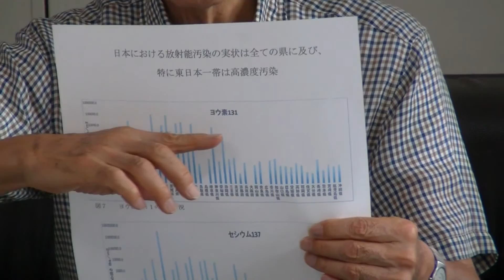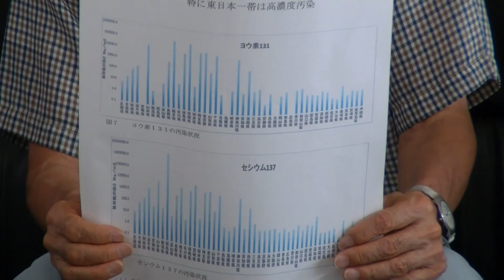20160901 矢ヶ﨑克馬 記者会見「放射能公害・ひどい現状」（後編）放射能公害被災者に人権の光を！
皆さまお世話になっています。
「ぬちどぅたから（命こそ宝）」を合言葉に放射線被ばく強制の枠組みを取り払うべく戦いませんか？そのためには私たちが人権を自ら主張して打開することしかありません。
生産物を、「俺は食わんが売ってしまう」こんなことがまかり通ってます。
放射能汚染は１００年規模で続きます。それをたった５年で汚染が「被害の無いほど弱くなった」として住民を帰して復興に当たらせています。
功利主義・国際原発マフィアによる大規模な「悲惨な結果が分り切った人体実験」そのものです。
チェルノブイリの被害の全容は恐るべき健康被害を記録しています。５年経過した時点で被害は急増しました。これらの健康被害は全て日本への深刻な警告です。
日本ではこの健康被害をあたかも自然現象であるように見せる「多死社会」というキャンペーンさえ始められました。
決して今からでも遅くない。力を合わせましょう！

（１）放射能公害・ひどい現状：
　　年間１５万人が放射線起因で命を失っている
　　沖縄県も例外ではあり得ない⇒食べての被曝にご注意を

(２)避難者・放射能防護　県への陳情:ぜひ採択をお願いします
　　６月議会依頼、継続審議になっています。
　　署名約７０００筆が支援。

　　陳情５項目
　(内３項目:避雑者支援、２項目:県民の健康保護と放射能防護水際作戦)

　　陳情の特徴
　　　①来年３月住宅支援打ち切り⇒沖縄県独自の支援を
　　　　ニライカナイカードの継続:　特に医療支援
　　　②福島県以外からの避難者にも平等な公的支援を
　　　③沖縄県民の健康を守り、沖縄県民の被曝防止を、
　　　　　自治体に放射能測定具を、特に食品測定具を

　①沖縄に於いて：学校給食の食材選び　①県内、②九州、③西日本
　②県民の健康診断時：放射能検診を追加
　③8000ベクレル／ｋｇ、除染上の公共事業への再利用は絶対ダメ
　④沖縄県の放射能汚染防護　水際作戦が大切

放射能公害被災者に人権の光を！
原発事故避難者に公的支援を求める会
会長：矢ヶ﨑克馬（発起人・代表）
電話： ０８０－３１８７－５５５１
署名送り先：〒903-0116
沖縄県中頭郡西原町幸地５８６−８